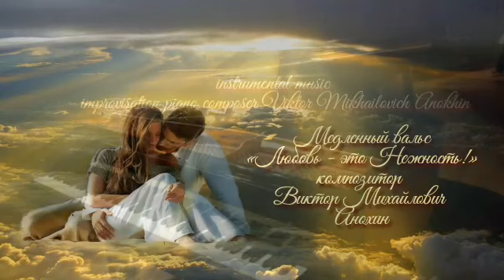Медленный ВАЛЬС «Любовь - это Нежность!» Slow Waltz composer Viktor Mikhailovich Anokhin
«Полёт души в импровизациях!!!» Музыкальный художник, иллюстратор, профессионал. Мастер импровизации инструментальной музыки.
Что можно сказать о любви?
1-е послание Коринфянам 13:1-13 — Библия Синодальный перевод
Если я говорю языками человеческими и ангельскими, а любви не имею, то я — медь звенящая или кимвал звучащий. Если имею дар пророчества, и знаю все тайны, и имею всякое познание и всю веру, так что могу и горы переставлять, а не имею любви, — то я ничто. И если я раздам всё имение моё и отдам тело моё на сожжение, а любви не имею, нет мне в том никакой пользы.
Библия Синодальный перевод Бытие 1:27-28
"И сотворил Бог человека по образу Своему, по образу Божию сотворил его; мужчину и женщину сотворил их. И благословил их Бог, и сказал им Бог: плодитесь и размножайтесь, и наполняйте землю, и обладайте ею..." Брак мужчины и женщины-это семья. Любовь, верность до конца жизни. Вот это человеческие ценности и основа смысла жизни человека на Земле. Крепкая семья-крепкое государство. Враг хочет разрушить семью. Но каждый из нас может быть победителем , в этой войне со злом, создавая семью и оберегая её живя по законам Бога.
Вера, надежда, любовь пусть будет с вами по жизни!!!
Евреям 4:12 "Ибо слово Божие живо и действенно и острее всякого меча обоюдоострого: оно проникает до разделения души и духа, составов и мозгов, и судит помышления и намерения сердечные."